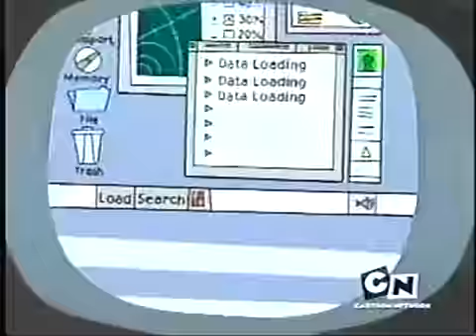Időcsapat S01 EP12b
Az időosztag három tagja Otto, a vörös hajú, szemüveges fiú, a szupererős Buck és Larry 3000, a mindent tudó robot a távoli jövőből érkeztek, hogy megváltoztassák a Föld történelmét.

színes, amerikai rajzfilm sorozat, 2001

rendező: David Wasson, Larry Leichliter, Russ Mooney
író: David Wasson
forgatókönyvíró: David Wasson, Michael Karnow, Carlos Ramos
zeneszerző: Michael Tavera
vágó: Mark Merthe

szereplő(k):
Pamela Adlon (Otto Osworth)
Rob Paulsen (Buck Tudrussell)
Mark Hamill (Larry 3000)
Brian Hamilton (Nostradamus)
Michael Gough (George Washington)
Grey DeLisle (Lizzy Borden)